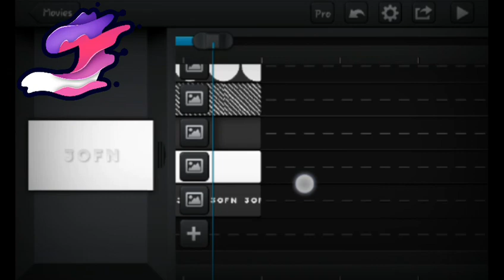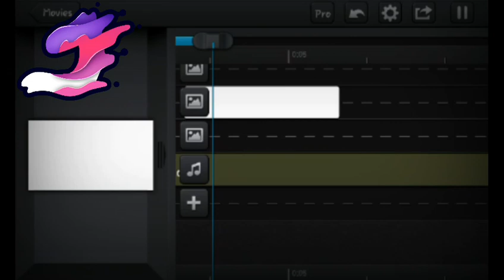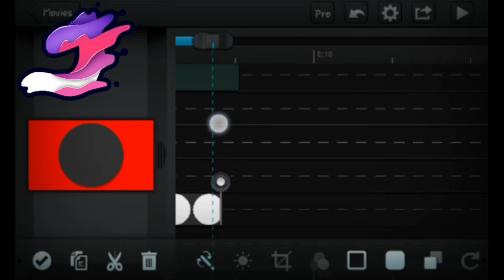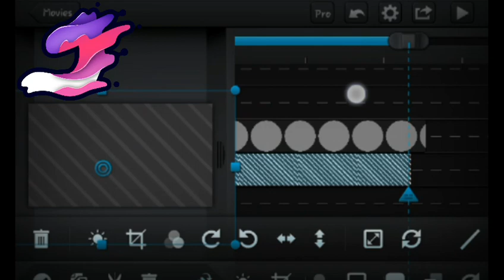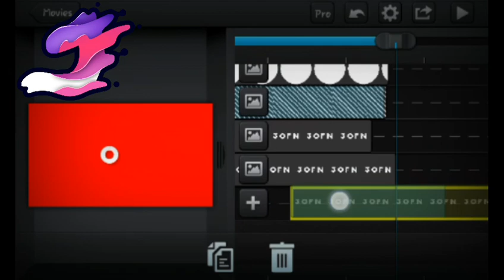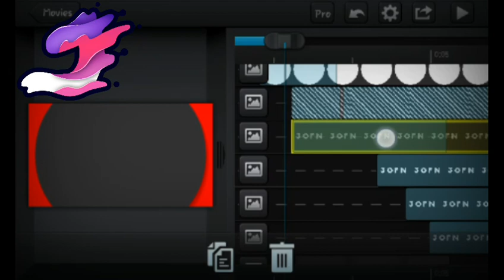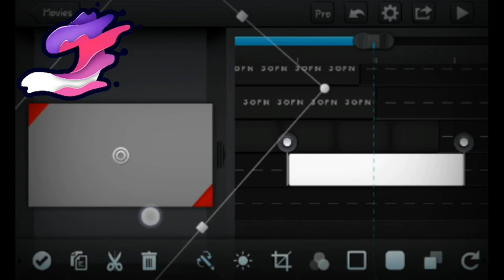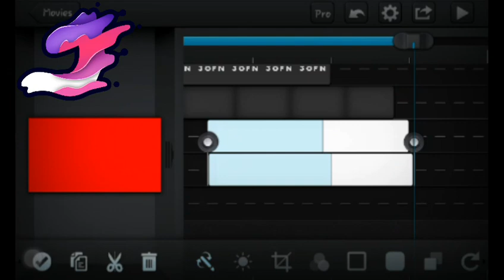Clean Intro Tutorial - Full Cute Cut Pro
Apk :
- Pixellab

Song: Sad Puppy - Dance with me, Julius Dreisig & Zeus X Crona  - Invisible .

-Line: thefanz1182 (Innactivy)

~Thx for waching~